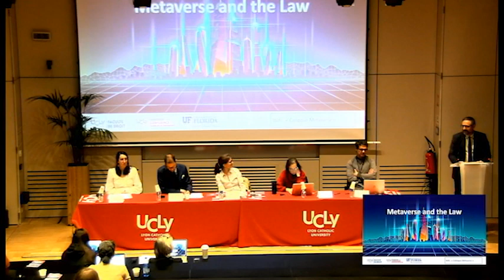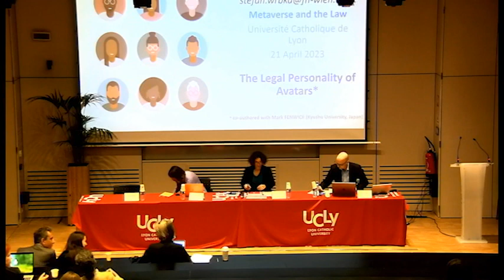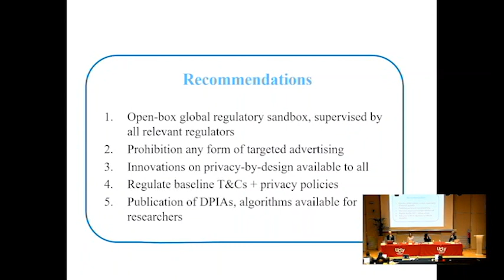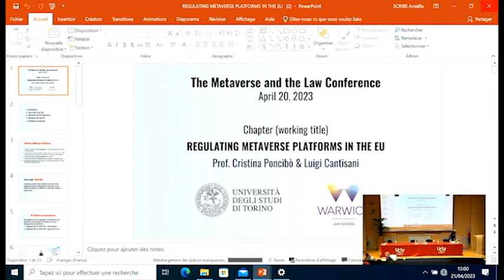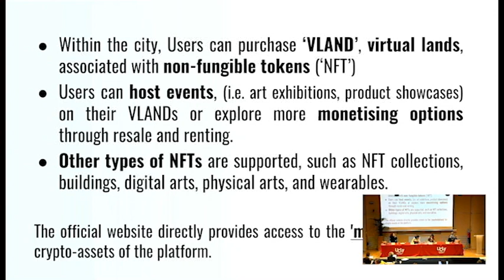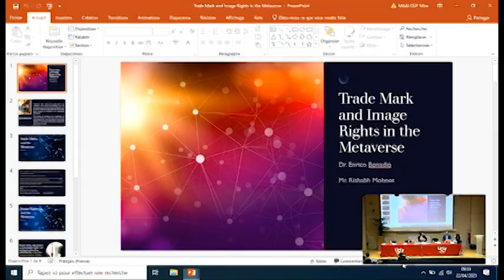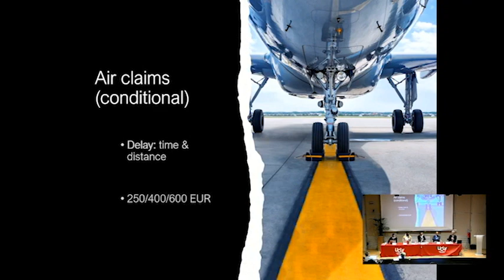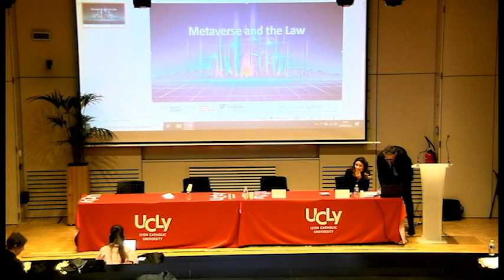REPLAY | Metaverse and the Law - 21 & 22 April 2023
Replay du colloque "Metaverse and the Law" organisé par Larry DiMatteo Université de Floride & Michel Cannarsa Doyen du Pôle Sciences Juridiques, Politiques et Sociales.